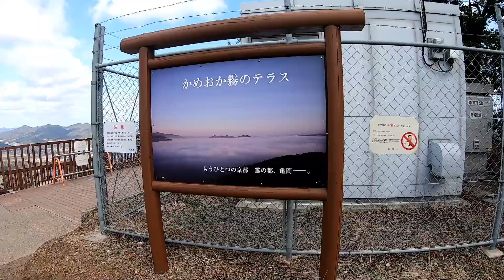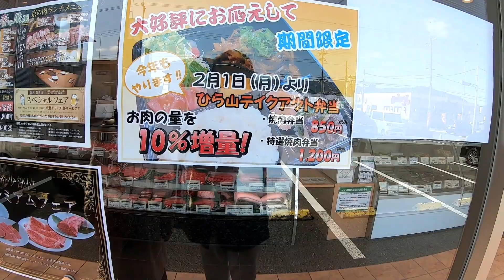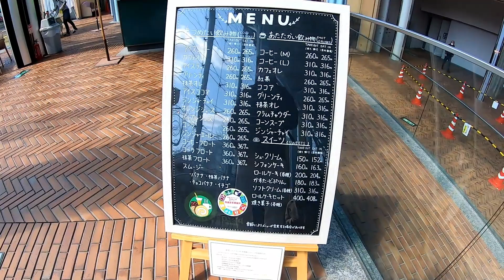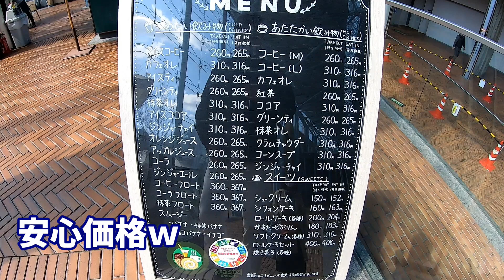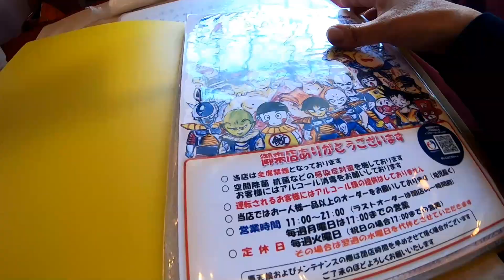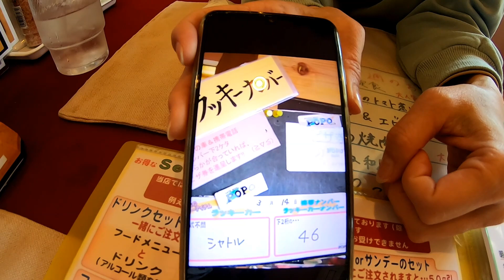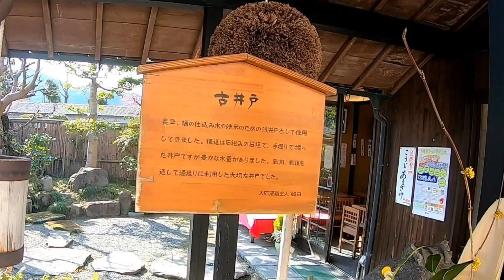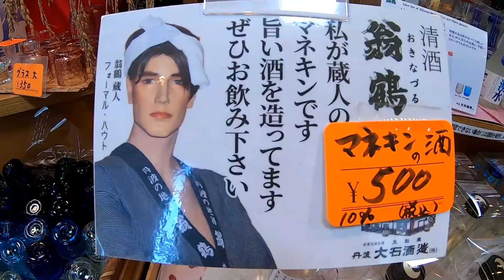【亀岡ドライブ】愛車で割引のカフェ/道の駅/亀岡牛特選弁当/酒造所見学/保津川あられ/霧のテラス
京都府亀岡市を日帰りドライブで楽しみました。すべて近距離なので
気軽に周れるコースです。ご覧ください。